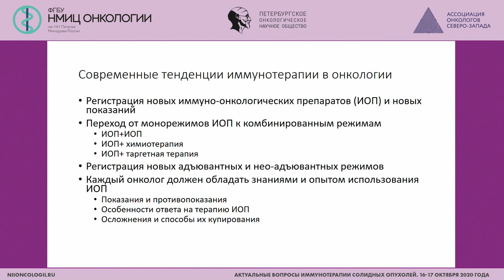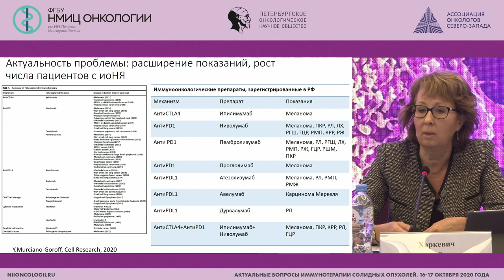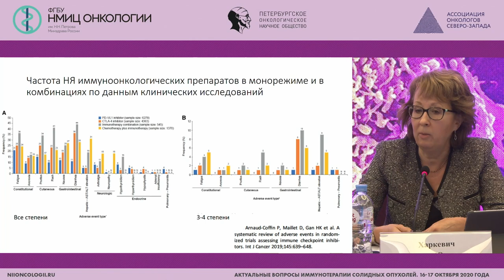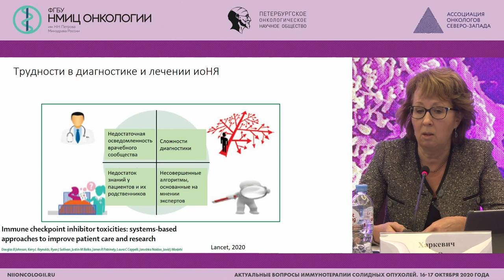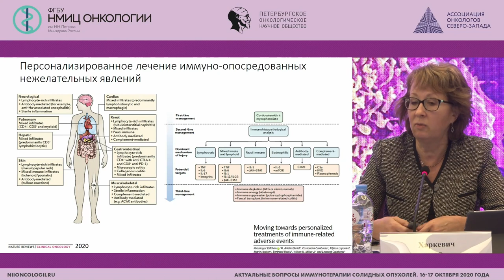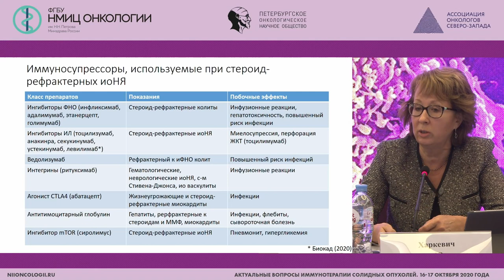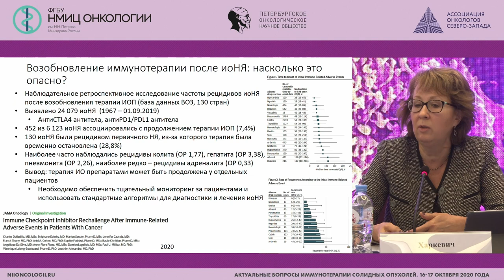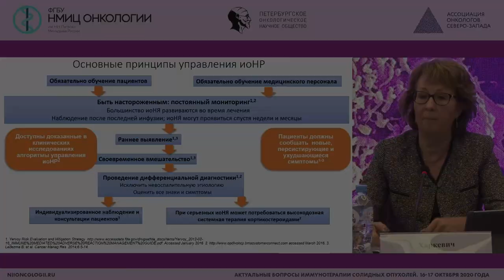Иммуноопосредованные нежелательные явления: современный взгляд на проблему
Харкевич Галина Юрьевна - ведущий научный сотрудник отделения онкодерматологии НМИЦ ОНКОЛОГИИ ИМ. Н.Н. БЛОХИНА, к.м.н., Москва